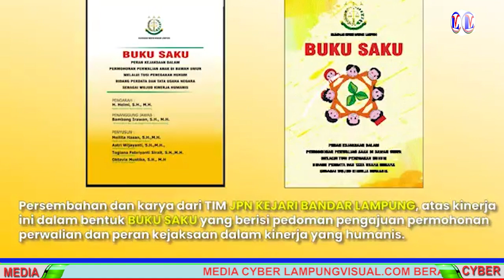Pertama di lampung kejaksaan bersama Yayasan Bussaina lindungi anak dengan hak perwalian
Pertama Kali di Provinsi Lampung Kejaksaan bersama Yayasan Bussaina Lampung melaksanakan perwalian Anak - Anak terlantar